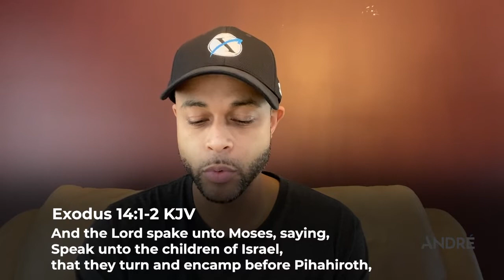Living in the In Between//August 2022 Partner Video